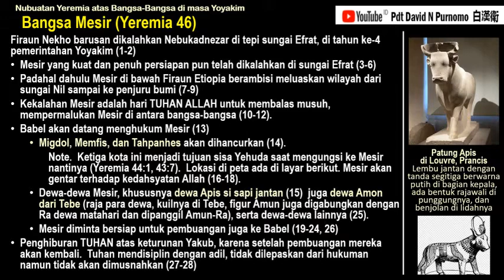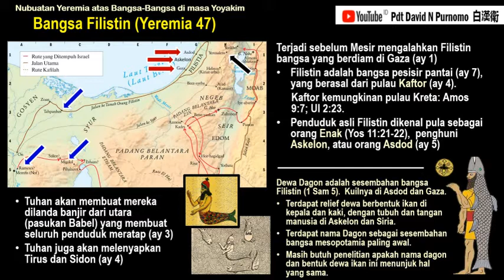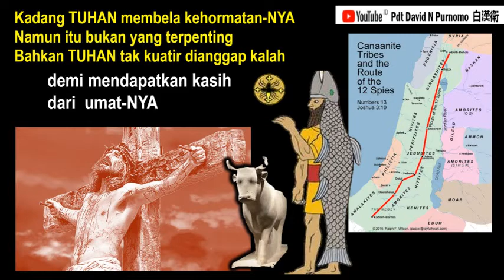DDE 13 Agustus: PERANG PARA DEWA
Pada masa kuno, peperangan antar kerajaan dianggap sebagai peperangan paa dewa sesembahan mereka.  Kerajaan yang menang berarti dewanya kuat, dan kerajaan yang kalah seringkali membuang dewanya dan cari dewa lain yang dianggap lebih hebat.  Jika demikian, mengapa TUHAN rela bangsa Israel kalah, yang berarti mempermalukan DIRINYA sendiri??

Bacaaan Kronologis:   Yeremia 46-47